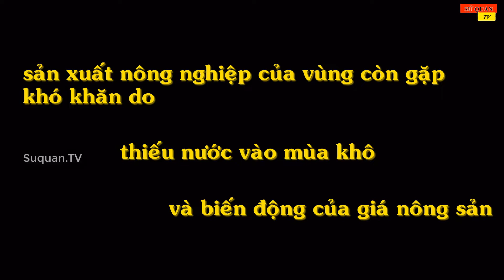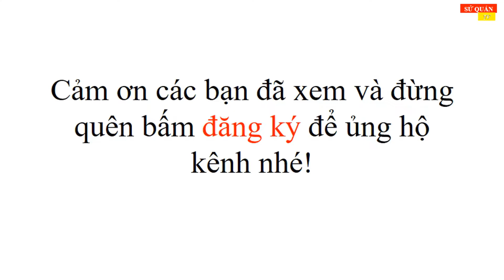VÙNG TÂY NGUYÊN: 7 VÙNG VIỆT NAM (P5)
Tây Nguyên có vị trí chiến lược quan trọng về an ninh, quốc phòng, đồng thời có nhiều tiềm năng tự nhiên để phát triển kinh tế. Các dân tộc Tây Nguyên có truyền thống đoàn kết, có bản sắc văn hóa vừa đa dạng, vừa có nhiều nét đặc thù.
Các tỉnh: Kon Tum, Gia Lai, Đăk Lăk, Đăk Nông, Lâm Đồng
Diện tích: 54 475 km vuông. Dân số: 5,8 triệu người (Năm 2019)
Thực chất, Tây Nguyên không phải là cao nguyên duy nhất mà là một loạt cao nguyên liền kề. Đó là các cao nguyên Kon Tum cao khoảng 500 mét, Kon Plông, Kon Hà Nừng, Pleiku cao khoảng 800 m, M'Drăk cao khoảng 500 m, Buôn Ma Thuột cao khoảng 500m, Mơ Nông cao khoảng 800–1000m, Lâm Viên cao khoảng 1500m, Bảo Lộc và Di Linh cao khoảng 900–1000m. Tất cả các cao nguyên này đều được bao bọc về phía Đông bởi những dãy núi và khối núi cao chính là Trường Sơn Nam.

Tây Nguyên lại có thể chia thành ba tiểu vùng địa hình đồng thời là ba tiểu vùng khí hậu, gồm Bắc Tây Nguyên (tương ứng với các tỉnh Kon Tum và Gia Lai), Trung Tây Nguyên (tương ứng với các tỉnh Đắk Lắk và Đắk Nông), Nam Tây Nguyên (tương ứng với tỉnh Lâm Đồng). Trung Tây Nguyên có độ cao thấp hơn và nền nhiệt độ cao hơn hai tiểu vùng phía Bắc và Nam.

Với đặc điểm thổ nhưỡng đất đỏ Bazan ở độ cao khoảng 500 m đến 600 m so với mặt biển, Tây Nguyên rất phù hợp với những cây công nghiệp như Cà phê, Ca cao, Hồ tiêu, Dâu tằm. Cây điều và cây Cao su cũng đang được phát triển tại đây. Cà phê là cây công nghiệp quan trọng số một ở Tây Nguyên. Tây Nguyên cũng là vùng trồng cao su lớn thứ hai sau Đông Nam Bộ và đang tiến hành khai thác mỏ quặng Bô xít. Tây Nguyên cũng là khu vực ở Việt Nam còn nhiều diện tích rừng với thảm sinh vật đa dạng, trữ lượng khoáng sản phong phú hầu như chưa khai thác và tiềm năng du lịch lớn, Tây nguyên có thể coi là mái nhà của Miền Trung, có chức năng phòng hộ rất lớn. Tuy nhiên, nạn phá rừng, hủy diệt tài nguyên thiên nhiên và khai thác lâm sản bừa bãi chưa ngăn chặn được tại đây có thể dẫn đến nguy cơ làm nghèo kiệt rừng và thay đổi môi trường, sinh thái.